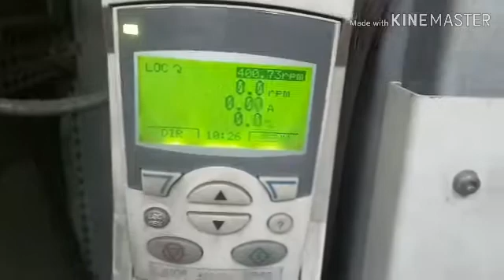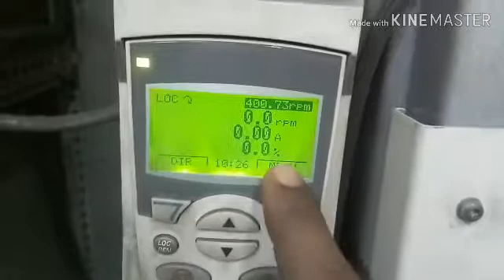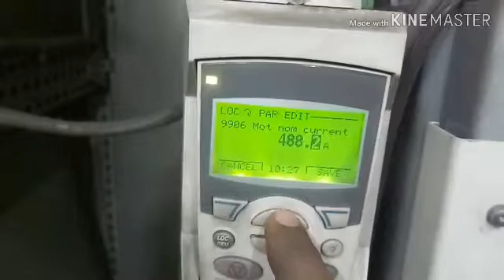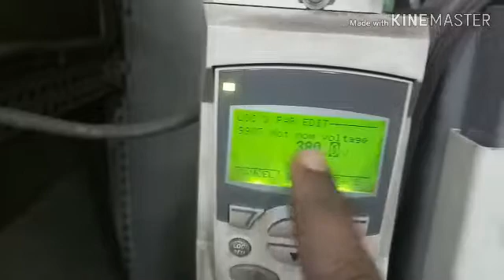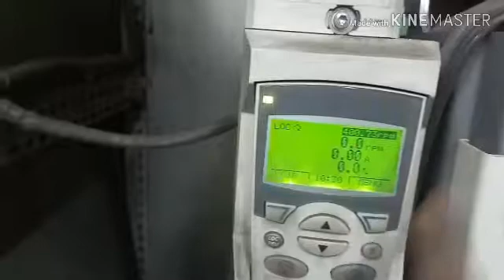Abb drive parameter setting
Abb acs850 drive parameter setting